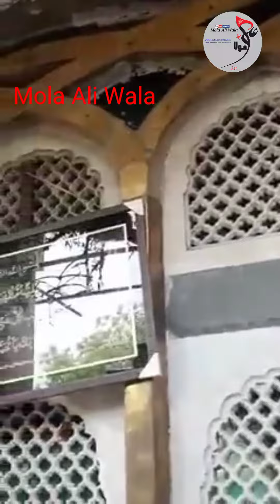Bibi pak daman Lahore 2022 | Latest Construction Updates | Lahore Breaking News | Mola Ali Wala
بی بی پاک دامن دربار لاہور میں تعمیراتی کام اپنے آخری مراحل میں داخل ۔۔۔ تازہ ترین اپڈیٹ۔
Facebook Page Name: Mola Ali Wala